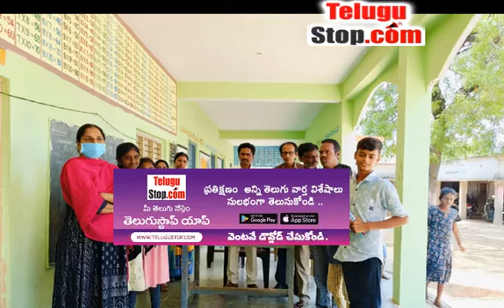Books Increase Human Intelligence - మనిషి మేధస్సును పెంచేవి పుస్తకాలు | Telugu News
నల్లగొండ జిల్లా:మనిషి మేధస్సును,విజ్ - Books Increase Human Intelligence $telugu-title:మనిషి మేధస్సును పెంచేవి పుస్తకాలు$ *pid:2893016* https:/ - Telugu News TeluguNews TeluguBreaking Telugu TeluguStop | Telugu news